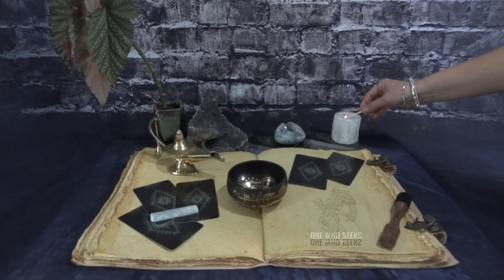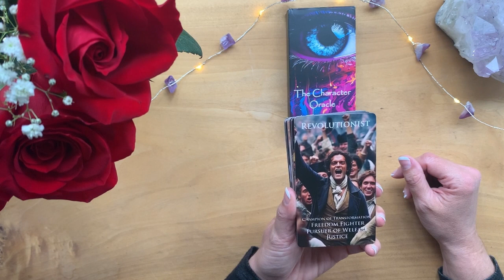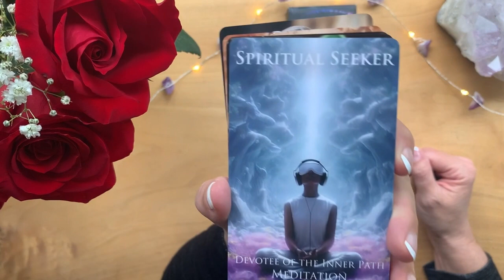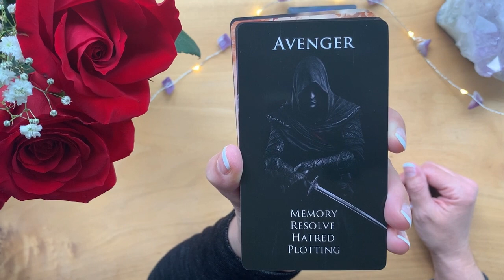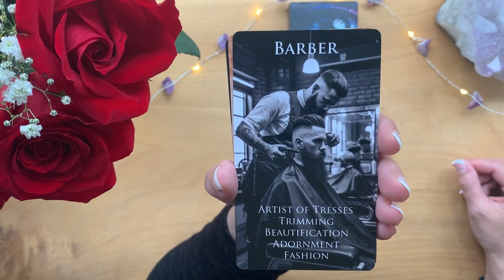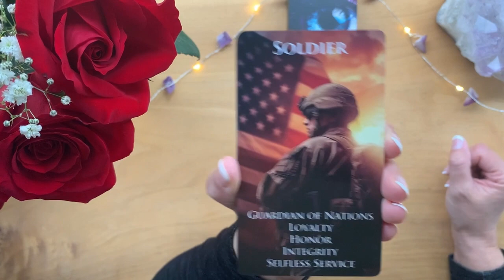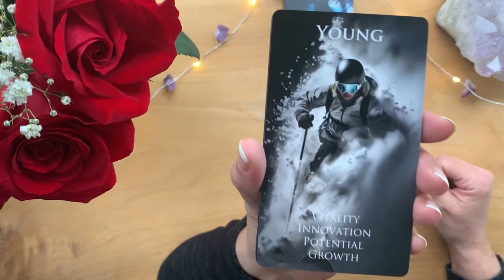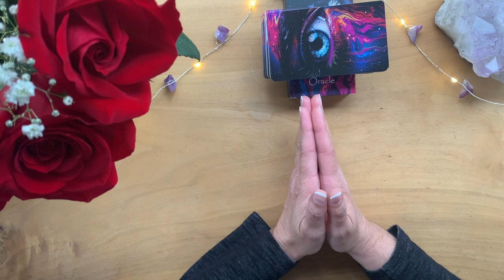Discover the hidden identity in the Character Oracle deck 🧞‍♂️🕯️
Uncover the hidden identity in the Character Oracle deck with this mystical and enchanting video! Find out what secrets lie within the cards 🧞‍♂️🕯️

00:00 Intro
00:51 The Character Oracle
26:23 Subscribe

STONES:
• Chakras:
7=CROWN-Amethyst-UNDERSTAND
6=THIRD EYE-Lapis Lazuli-I SEE
5=THROAT-Black Obsidian I SPEAK
4=HEART-Green Aventurine-I LOVE
3=SOLAR PLEXUS-Tiger’s Eye-I AM
2=SACRAL-Gold Sand Stone-I FEEL
1=ROOT-Red Jasper-I DO

OneWhoSeeks.info